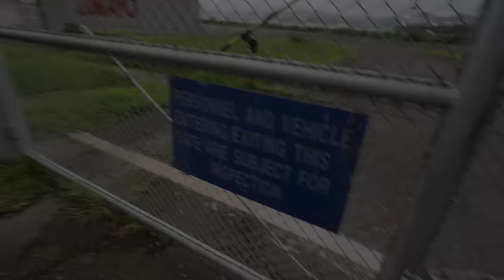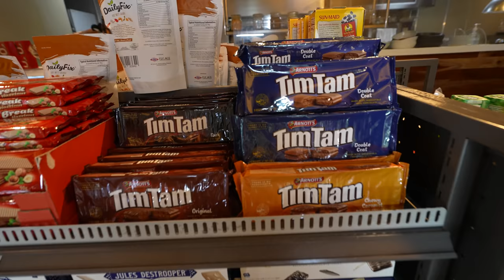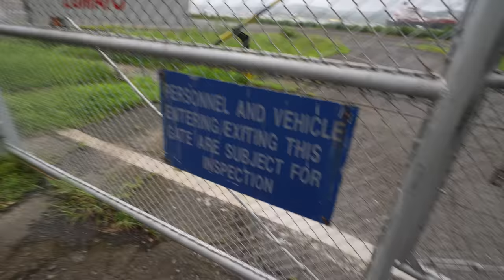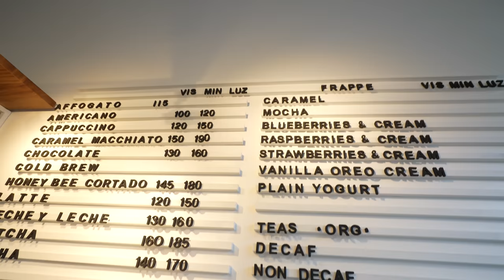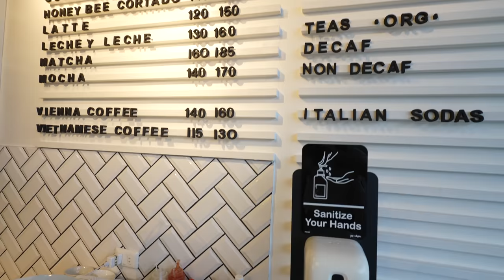FIRST day of LIVING in SUBIC BAY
It is one of the first days of living here in Subic Bay and we are trying to find some spots to eat and do our grocery shopping.

Places we visited in the Vlog:
📍Gourmet Garage

Try the cheap, fast way to send money abroad with TRANSFERWISE which is on average 8x cheaper than leading banks